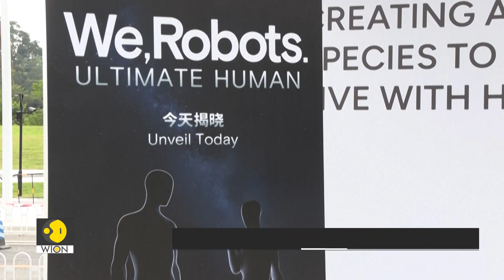Humanoids Taking Over Real Jobs | Tech It Out | WION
From Italy's vineyards to Japan's care homes and China's high-tech labs, a new generation of AI robots is stepping into real-world jobs. 'Frasky' maps every grape, 'OpenArm' folds laundry with human-like dexterity, and XPeng's 'IRON' learns to move like a real person. Find out how these robots work, the tech behind them, and what their rise means for the future of human labour.